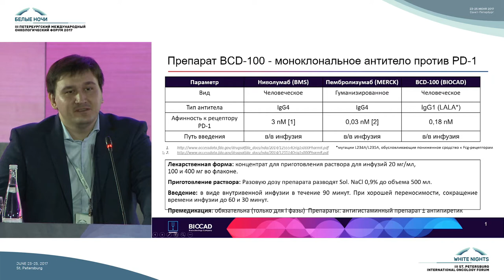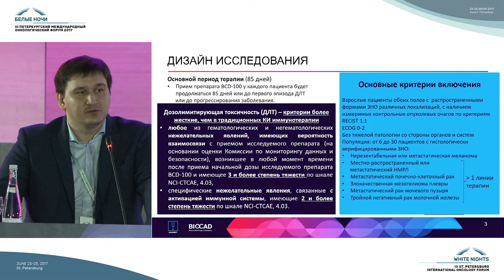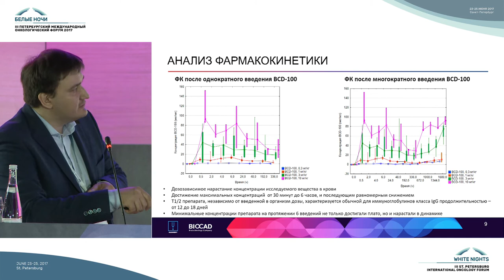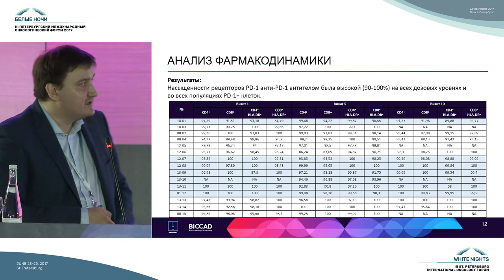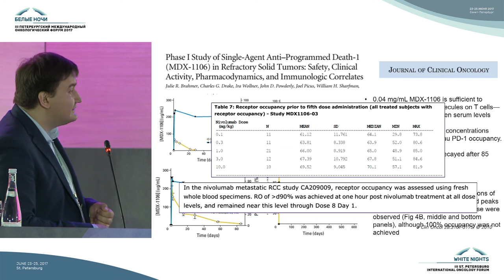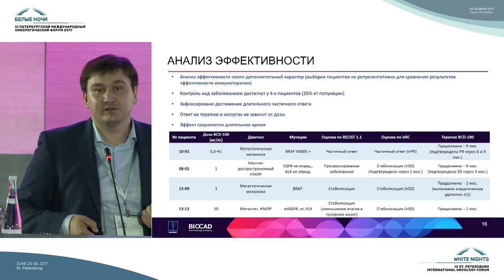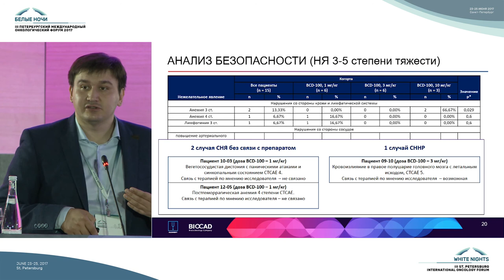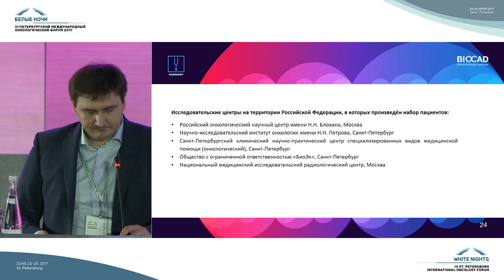Результаты исследования 1 фазы анти-PD1 антитела (BCD-100) с солидными опухолями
Михаил Юрьевич Федянин (Москва)

Симпозиум компании  Biocad на III Петербургском международном онкологическом форуме "Белые ночи 2017"

Открытые вопросы иммуноонкологии. В поисках гармонии